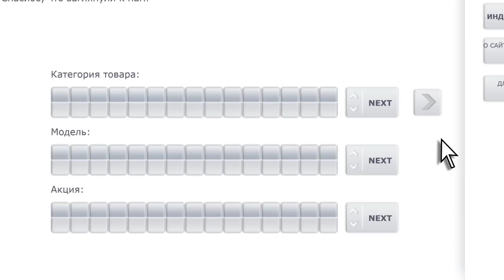SHIVAKI Fridge I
Animation: "AnimakersLT"
Producer: Dovydas Vilkelis